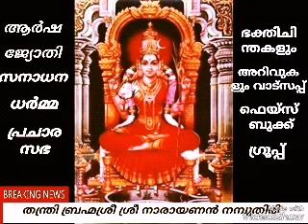ഭക്തി ചിന്തകളും അറിവുകളും' ലളിതാസഹസ്രനാമം.പഠനം - ഭാഗം-14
*ശ്രീലളിതാ സഹസ്രനാമസ്തോത്രവ്യാഖ്യാനം*

 പഠനം  ഭാഗം-14

*ദേവര്‍ഷിഗണസംഘാതസ്തൂയമാനാത്മവൈഭവാ*
*ഭണ്ഡാസുരവധോദ്യുക്ത ശക്തിസേനാസമന്വിതാ* (24)
*സമ്പല്‍ക്കരീസമാരൂഢ സിന്ധുരവ്രജസേവിതാ*
*അശ്വാരൂഢാധിഷ്ഠിതാശ്വ കോടികോടിഭിരാവൃതാ* (25)

അര്‍ത്ഥം=
*ദേവര്‍ഷിഗണസംഘാത സ്തൂയമാനാത്മവൈഭവാ*= ബ്രഹ്മാദി ദേവഗണങ്ങളുടേയും വസിഷ്ഠ നാരദാദി ഋഷികളുടേയും ആദിത്യാദി ഗണദേവന്മാരുടേയും (ദേവ-ഋഷി-ഗണ സമൂഹം) സമൂഹങ്ങളാല്‍ സ്തുതിക്കപ്പെട്ട പ്രഭാവത്തോടുകൂടിയവള്‍. (ഭണ്ഡാസുരവധത്തിനായി ഇവര്‍ ദേവിയെ സ്തുതിച്ച് പ്രസാദിപ്പിച്ചിരുന്നു).
*ഭണ്ഡാസുരവധോദ്യുക്ത ശക്തിസേനാസമന്വിതാ*= ഭണ്ഡാസുരവധത്തിന് സന്നദ്ധരായ 'ശക്തികള്‍' എന്ന പേരുള്ള സ്ത്രീദേവതാസൈന്യത്തോടുകൂടിയവള്‍.
*സംപല്‍ക്കരീസമാരൂഢ സിന്ധുരവ്രജസേവിതാ*= ലളിതാദേവിയുടെ അങ്കുശായുധത്തില്‍നിന്നും ഉത്ഭവിച്ച ''സംപല്‍ക്കരി'' എന്നുപേരുള്ള ദേവതയാല്‍ നയിക്കപ്പെട്ട ഗജേന്ദ്രസമൂഹങ്ങളാല്‍ സേവിക്കപ്പെട്ടവള്‍. (ഭണ്ഡാസുരയുദ്ധത്തില്‍ ദേവിയുടെ ഗജസൈന്യനായികയായിരുന്നു, സംപല്‍ക്കരി).
*അശ്വാരൂഢാധിഷ്ഠിതാശ്വകോടി കോടിഭിരാവൃതാ*= ലളിതാദേവിയുടെ പാശായുധത്തില്‍നിന്നും ഉത്ഭവിച്ച ''അശ്വാരൂഢ'' എന്ന പേരുള്ള ദേവിയുടെ സൈന്യാധിപത്യത്തില്‍ അനേകകോടി കുതിരകളാല്‍
ചുറ്റപ്പെട്ടവള്‍. (ദേവിയുടെ കുതിരപ്പട്ടാളത്തിന്‍െറ നായികയായിരുന്നു, അശ്വാരൂഢ).